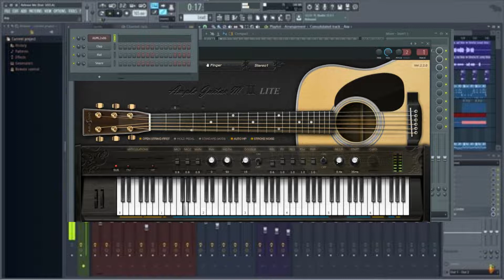Free Download AMPLE GUITAR M LITE II | DEMO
Free Download AMPLE GUITAR M LITE II